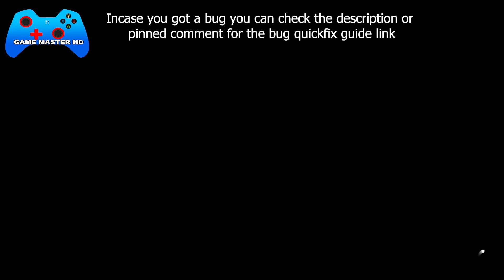Forza Horizon 5 HIT THE HEIGHTS Forzathon Daily Challenges Earn 3 Star Heights of Mulege Danger Sign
How to Finish Forza Horizon 5 HIT THE HEIGHTS Forzathon Daily Challenges Earn 3 Stars from the Heights of Mulege Danger Sign